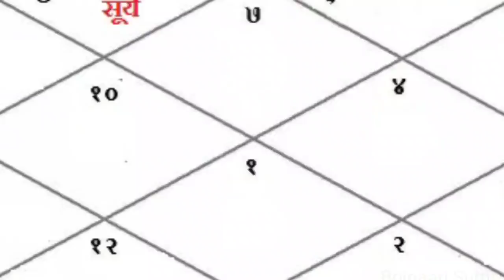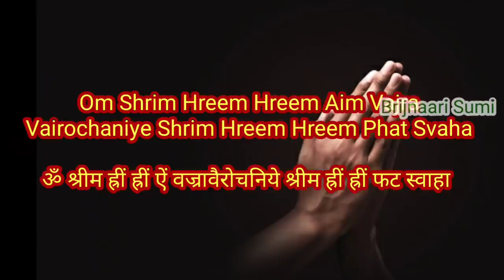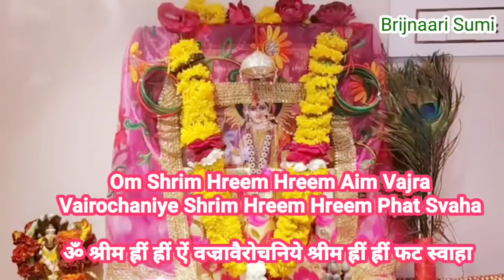165 सालों बाद अद्भुत योग मे आये धनदायी नवरातें, रोडपति भी होंगे करोड़पति, हर बाधा से मिलेगी मुक्ति 17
165 सालों बाद अद्भुत योग मे आये धनदायी नवरातें, रोडपति भी होंगे करोड़पति, हर बाधा से मिलेगी मुक्ति 17

नवरात्रि दिन 1 (प्रतिपदा) दिन 1 - माँ शैलपुत्री पूजा - यह देवी दुर्गा के नौ रूपों में से प्रथम रूप है। मां शैलपुत्री चंद्रमा को दर्शाती हैं और इनकी पूजा से चंद्रमा से संबंधित दोष समाप्त हो जाते हैं।
शनिवार, अक्टूबर 17, 2020
माँ शैलपुत्री पूजा
घटस्थापना - पिला

नवरात्रि दिन 2 (द्वितीया) दिन 2 - माँ ब्रह्मचारिणी पूजा - ज्योतिषीय मान्यता के अनुसार देवी ब्रह्मचारिणी मंगल ग्रह को नियंत्रित करती हैं। देवी की पूजा से मंगल ग्रह के बुरे प्रभाव कम होते हैं।
रविवार, अक्टूबर 18, 2020
माँ ब्रह्मचारिणी पूजा - हरा

नवरात्रि दिन 3 (तृतीया) दिन 3 - माँ चंद्रघंटा पूजा - देवी चंद्रघण्टा शुक्र ग्रह को नियंत्रित करती हैं। देवी की पूजा से शुक्र ग्रह के बुरे प्रभाव कम होते हैं।
सोमवार, अक्टूबर 19, 2020
माँ चंद्रघंटा पूजा - भूरा

नवरात्रि दिन 4 (चतुर्थी)दिन 4 - माँ कूष्मांडा पूजा - माँ कूष्माण्डा सूर्य का मार्गदर्शन करती हैं अतः इनकी पूजा से सूर्य के कुप्रभावों से बचा जा सकता है।
मंगलवार, अक्टूबर 20, 2020
माँ कुष्मांडा पूजा नारंगी

नवरात्रि दिन 5 (पंचमी) दिन 5 - माँ स्कंदमाता पूजा - देवी स्कंदमाता बुध ग्रह को नियंत्रित करती हैं। देवी की पूजा से बुध ग्रह के बुरे प्रभाव कम होते हैं।
बुधवार, अक्टूबर 21, 2020
माँ स्कंदमाता पूजा - सफेद

नवरात्रि दिन 6 (षष्ठी)दिन 6 - माँ कात्यायनी पूजा - देवी कात्यायनी बृहस्पति ग्रह को नियंत्रित करती हैं। देवी की पूजा से बृहस्पति के बुरे प्रभाव कम होते हैं।
गुरुवार, अक्टूबर 22, 2020
माँ कात्यायनी पूजा - लाल

नवरात्रि दिन 7 (सप्तमी)दिन 7 - माँ कालरात्रि पूजा - देवी कालरात्रि शनि ग्रह को नियंत्रित करती हैं। देवी की पूजा से शनि के बुरे प्रभाव कम होते हैं।
शुक्रवार, अक्टूबर 23, 2020
माँ कालरात्रि पूजा - नीला

नवरात्रि दिन 8 (अष्टमी)दिन 8 - माँ महागौरी पूजा - देवी महागौरी राहु ग्रह को नियंत्रित करती हैं। देवी की पूजा से राहु के बुरे प्रभाव कम होते हैं।
शनिवार, अक्टूबर 24, 2020
माँ महागौरी - गुलाबी
दुर्गा महा नवमी पूजा
दुर्गा महा अष्टमी पूजा

नवरात्रि दिन 9 (नवमी)दिन 9 - माँ सिद्धिदात्री पूजा - देवी सिद्धिदात्री केतु ग्रह को नियंत्रित करती हैं। देवी की पूजा से केतु के बुरे प्रभाव कम होते हैं।
रविवार, अक्टूबर 25, 2020
माँ सिद्धिदात्री - बैंगनी
नवरात्रि पारणा
विजय दशमी

नवरात्रि दिन 10 (दशमी)
सोमवार, अक्टूबर 26, 2020
दुर्गा विसर्जन